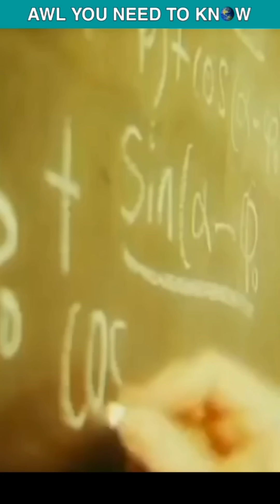Russia Behind All American Stealth ?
Did you know that a Soviet physicist and mathematician, Dr.  Peter/Pyotr Ufimtsev is actually behind all the stealth aircrafts of U.S air force. In 1962 he published a research work regarding the radar return of a flat object that was ignored by the Soviet Union, but later U.S engineers used the same research work to develop the world's first operational stealth aircraft, the F-117 nighthawk.